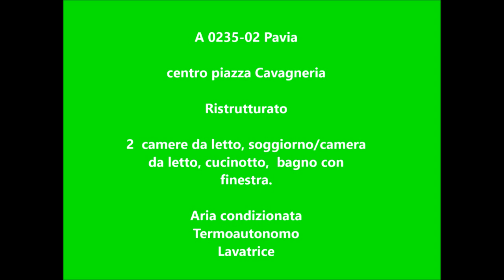Pavia centro storico affitto a studenti universitari appartamento arredato A 0235-02 Pavia via Gatti